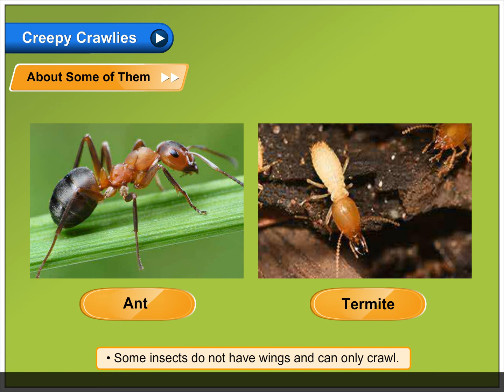Body Parts of Insects | Environmental Studies Class 3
In this video, you will learn all about Creepy Crawlies.
There are many tiny animals living on the Earth. These include insects, worms, spiders, snakes and snails. As we see them creeping and crawling around us, we often call them creepy crawlies.
About Some of Them
Insects are the most diverse group of animals on land. There are about more than one million kinds of insects. These tiny animals have:
• Three pairs of joint legs.
• A three-part body consisting of head, thorax and abdomen.
• A pair of antennae that helps them to smell, taste and feel.
• Soft bodies with no bones.
• Some insects have two pairs of wings and can fly.
• Some insects do not have wings and can only crawl.